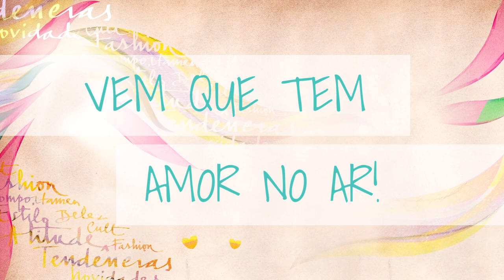Vem Que Tem - Dia dos namorados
Não tem nada melhor no dia dos namorados do que ganhar uma surpresinha, concordam? Por isso no VQT de hoje a gente preparou dicas de como surpreender seu namorado e de quebra ainda fazer economia! Clica aqui pra ver!